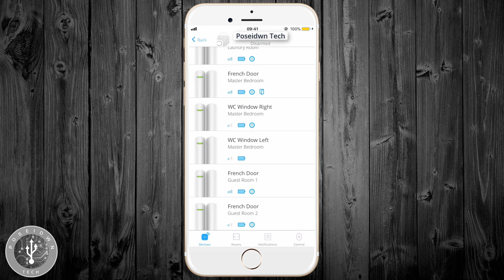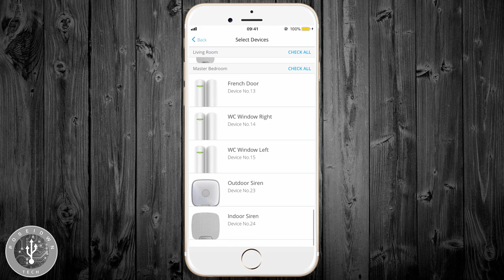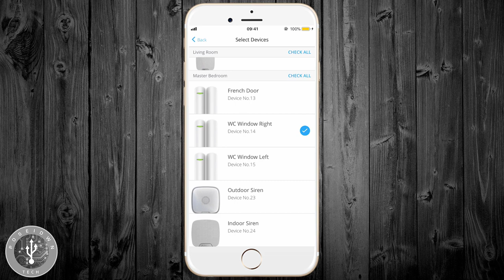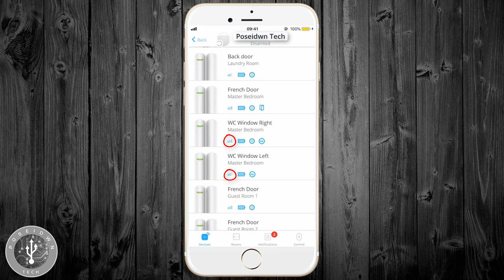Ajax Rex - Ajax Security System Radio Signal Range Extender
In today's episode : "Ajax Rex"

ReX is the Ajax security system radio signal range extender, that expands the boundaries of the protected area. It controls the system devices connected to it enabling the user to place them at a considerable distance from the hub — in a multi-storey office, in a detached garage or in a large production plant. ReX doubles the signal range which potentially extends the Ajax radio coverage area up to 16 km².

ReX acts as a reliable link between the hub and Ajax devices. Depending on the requirements, all detectors or only some of them can operate via the intelligent range extender. Meanwhile, the number of devices connected to ReX does not affect the speed of alarm delivery.

In order to connect ReX to the system, scan the QR code, name the device, and turn it on. Then, you just need to select the Ajax devices that will operate via the range extender. In order to mount the device, there is no need to disassemble ReX — the range extender can be mounted on SmartBracket in one simple action.